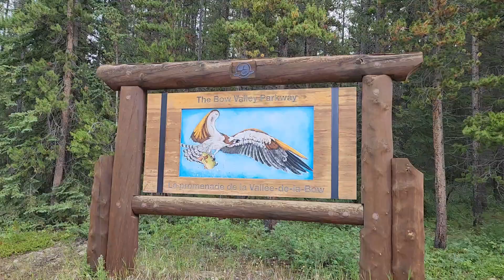Splendid Tower Lake a 5 Hours Hike Let's go!